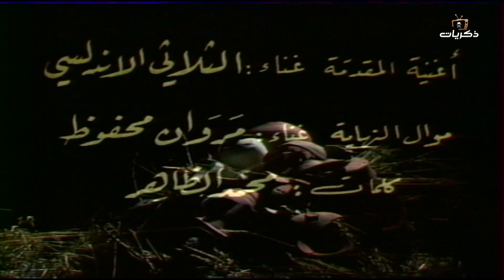مقدمة المسلسل الأردني النادر تل الفخار